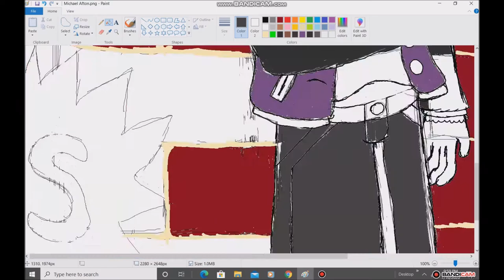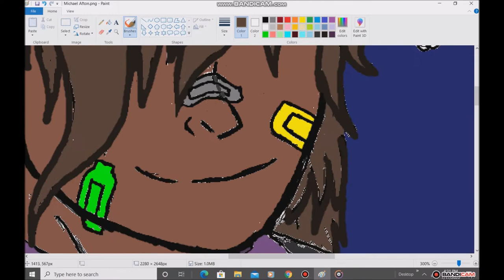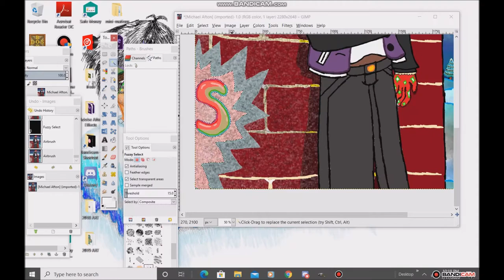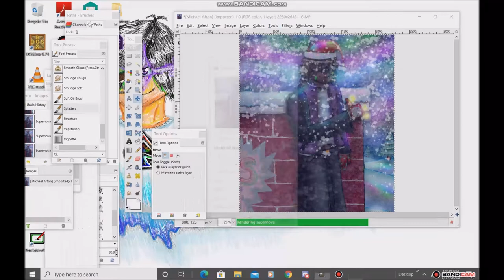Speedpaint #10 | Michael Afton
The magic of Christmas in July and the magical thumbs up. :3 I'll probably be posting a lot more speedpaint videos more frequently than other things. However, I'm still planning on doing much more than just posting speedpaints.
You can also find me here on my DeviantArt page where I draw things that aren't featured here on this channel.

Here's NoCopyrightSound's Usage Policy on how to use NCS music in your videos
I hope you all have a great day and 48'7 63.